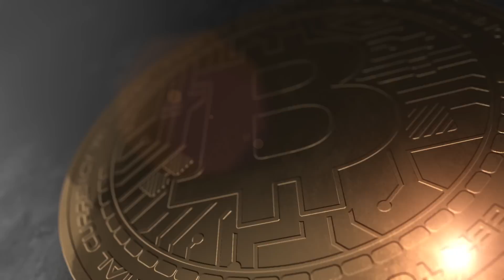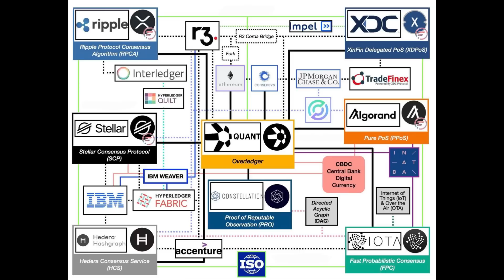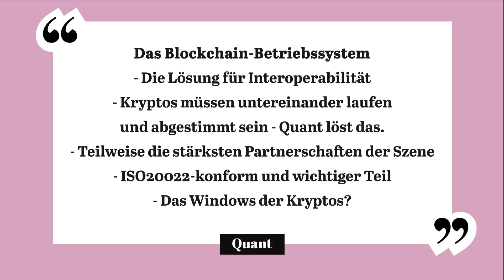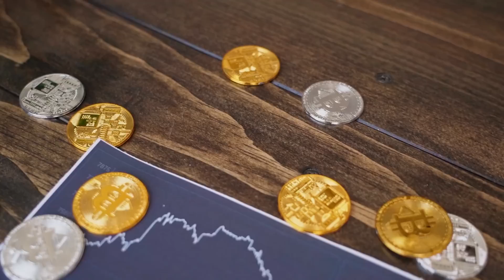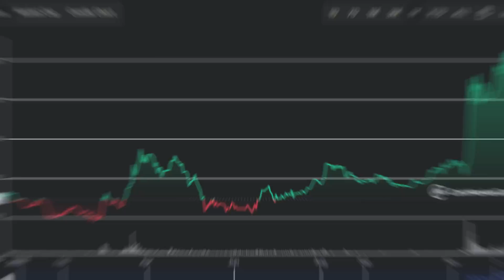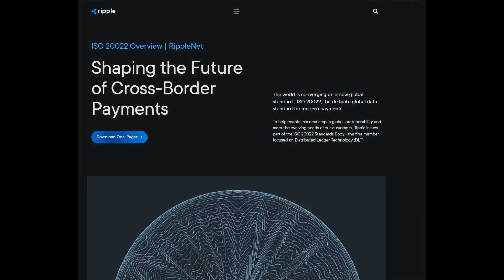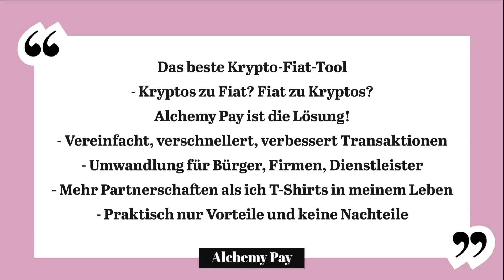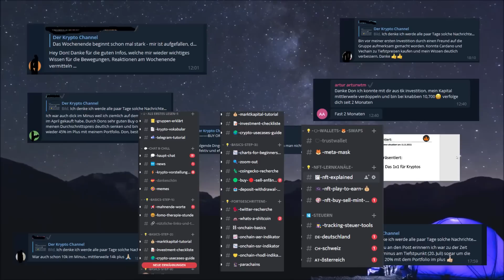TOP 10 Kryptowährungen zum Investieren in 2023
(Man kommt nur über eine Mitgliedschaft in die Gruppen)
▶ Hinterlasst bitte ein Abo und Like :)

0:00 Bedingungen für die Top10
1:52 Nennenswerte Kryptos
2:03 1. Krypto
3:15 2. Krypto
4:08 3. Krypto
5:17 4. Krypto
5:45 5. Krypto
6:35 6. Krypto
7:19 7. Krypto
8:19 8. Krypto
9:14 9. Krypto
9:59 10. Krypto
10:44 Outro & Danke